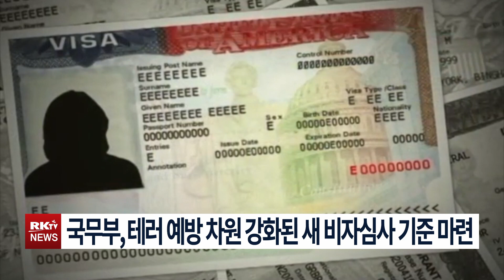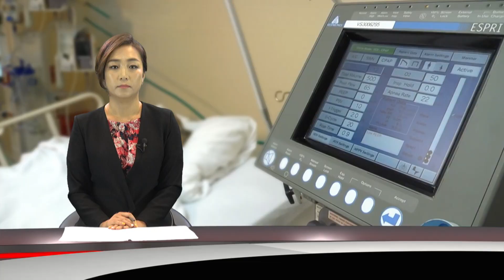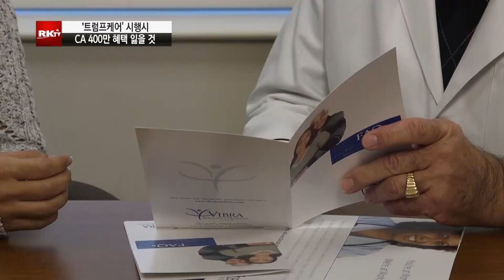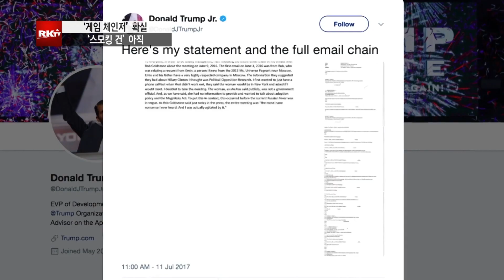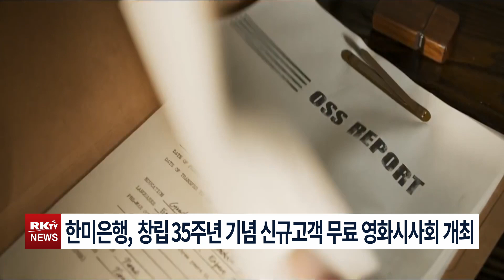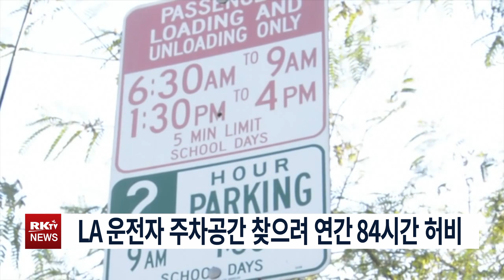7 13 2017 RK NEWS